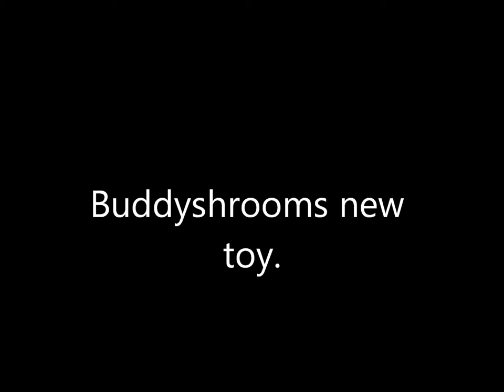Buddyshrooms new toy.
Playing with my cat.